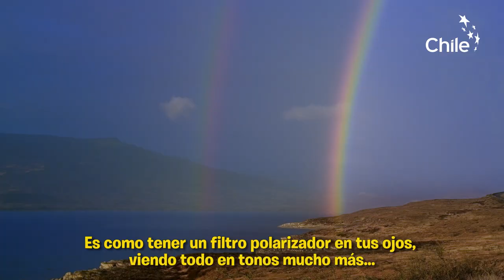Wild Magallanes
Discover Wild Magallanes!

Let yourself be taken away by the beauty and wildlife of one the Earth's farthest corners.

Chilean Patagonia's spectacular wilderness will leave you wanting an adventure, in what remains one of the planet's few truly pristine places. Are you ready?